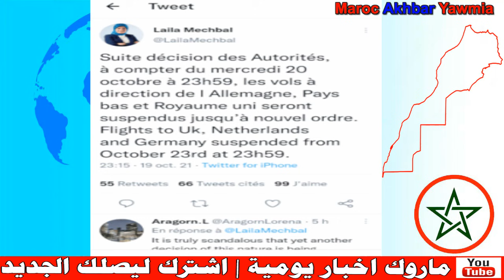المغرب يعلق رحلاته الجوية مع ثلاث دول أوربية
Artiste : __url_artiste__